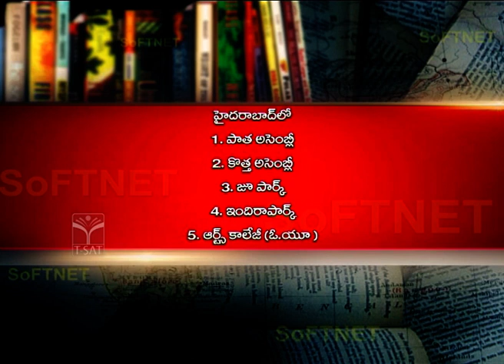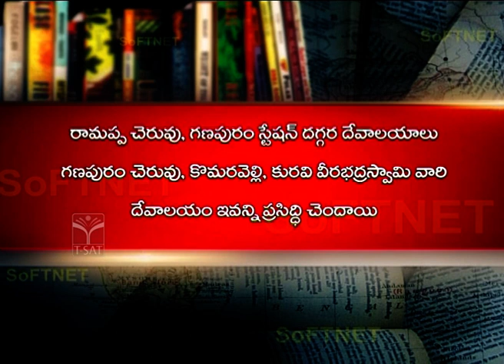History - Paryataka Rangamu Yatrastalalu || TGPSC Group 2 || T-SAT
T-SAT Network Digital Classes are Now Available on Following Platforms:

👉Install T-SAT App:
1. For Android Users: Play Store
2. For Apple Users: AppStore